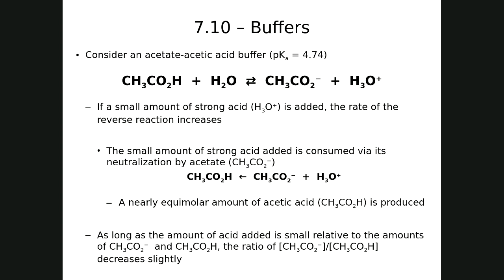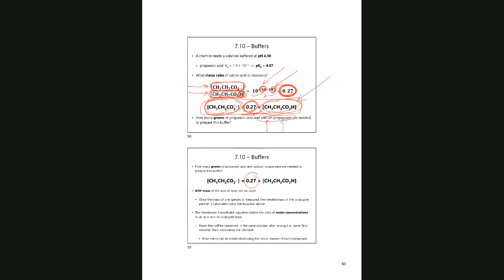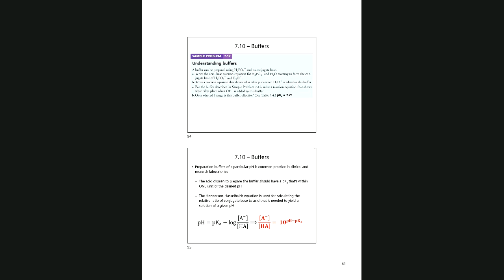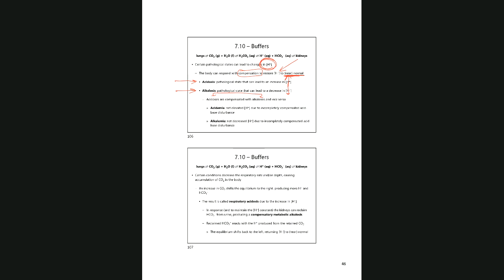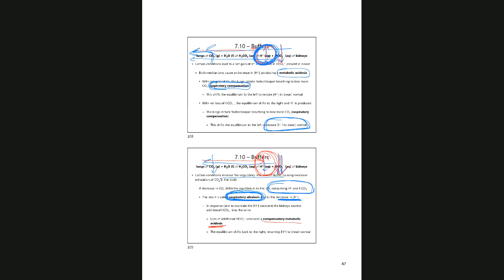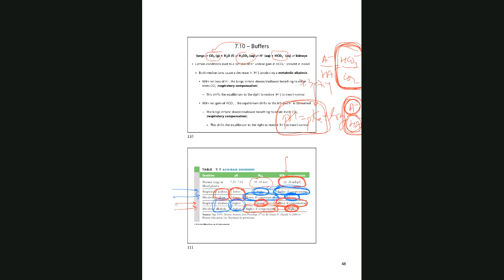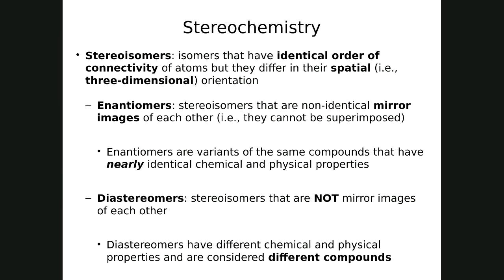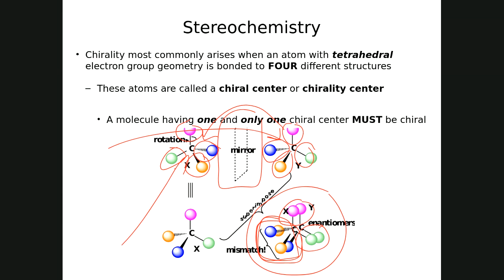HSCI 2520 103 Phy Chem Lecture Horta : Tuesday 03 24 2020